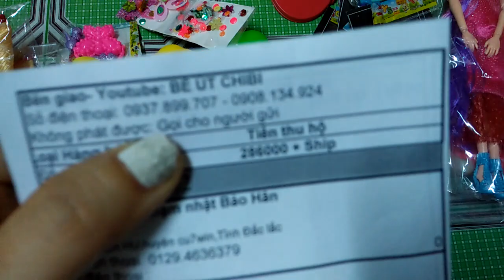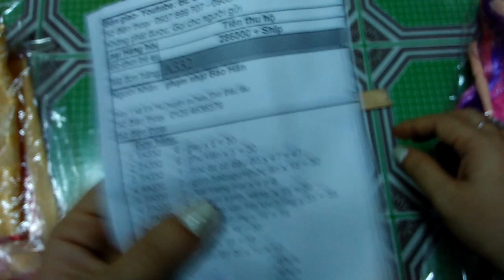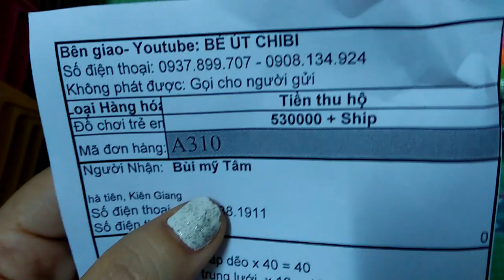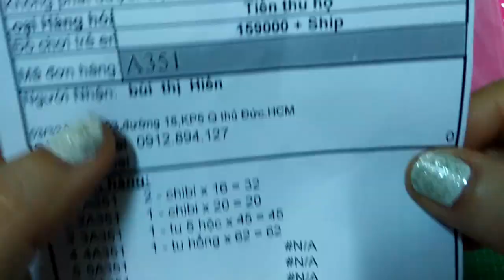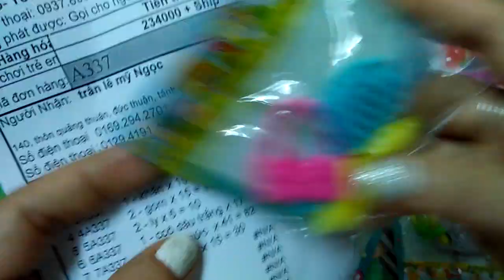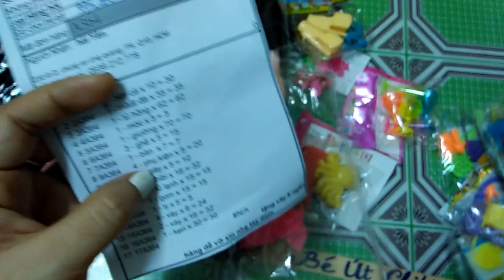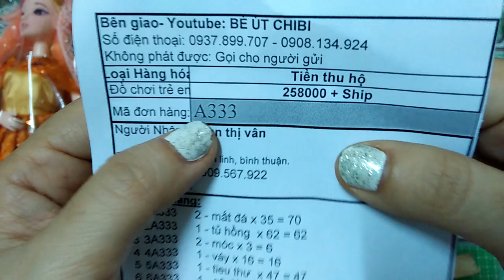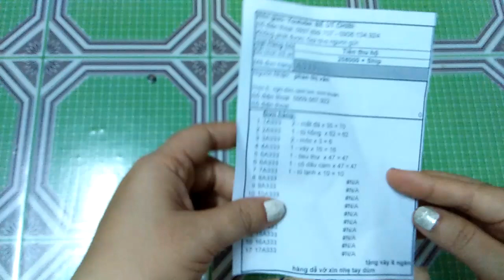giao hàng đổ chơi trẻ em, slime, trứng lưới, cát động lực, ngày 13/08 - phần 2